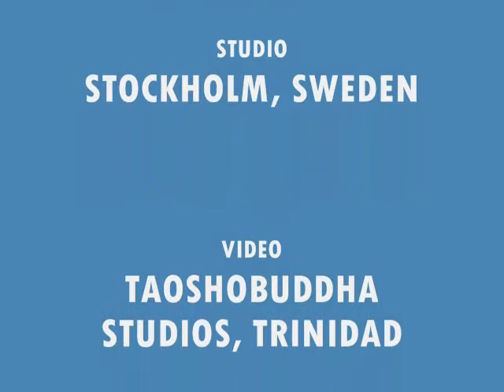TAOSHOBUDDHA MEDITATION MUSIC .wmv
TAOSHOBUDDHA MEDITATION MUSIC